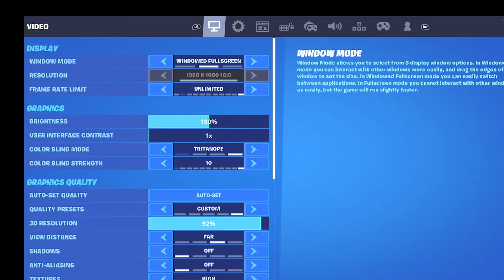on the road to one mill you guys got me right